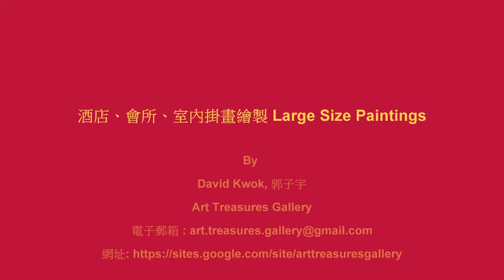金石堂 Art Treasures Gallery - 酒店、會所、室內掛畫繪製 Large Size Paintings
畫家 : 郭子宇, David Kwok

職業畫家郭子宇，自小受家學薰陶， 曾於電影﹑美術學院深造。從事美術創作40多年，臨摹相當數量古今中外名畫，提煉繪畫技巧。 80年代起，郭氏已在香港設案授徒，學員人眾 。學員中，有在外國取得藝術學位。 90年代創辦《金石堂》美術公司至今。

郭氏美術作品 :

《 江花紅勝火》﹑《靜聽流水聲》﹑《 卧美人》﹑
《論英雄 》﹑《 清裝仕女》﹑《人間有西子》﹑
《 春雨》﹑《 山中藏古寺》等已被中外私人收藏。 02、03年作品 《春色鎖不住》 、 《網居》由 美國佛蒙德州 (柏林敦某學府藝術發展基金會) 拍賣。 06年，在美國專題展出郭氏美術作品，並多次邀請郭氏赴美講學。

有意訂購或訂製， 請致電或電郵與我們聯絡， 約定時間覲看作品及洽談。
If you are interested in any of them, please call or email for appointment to see paintings